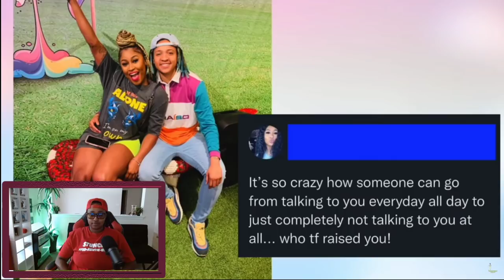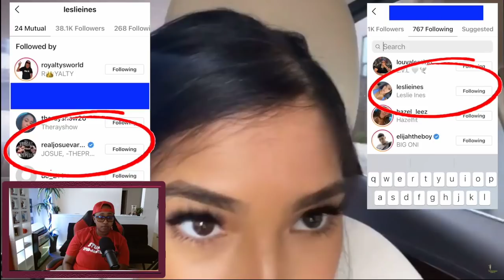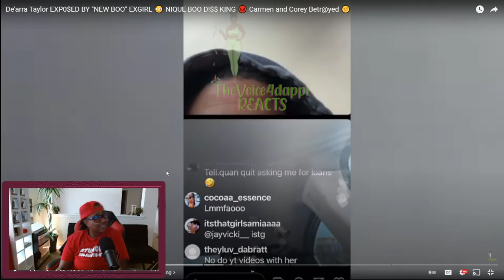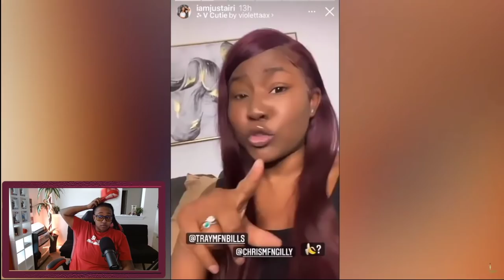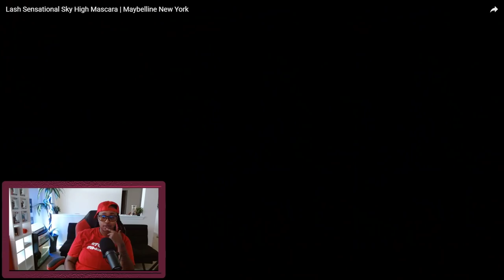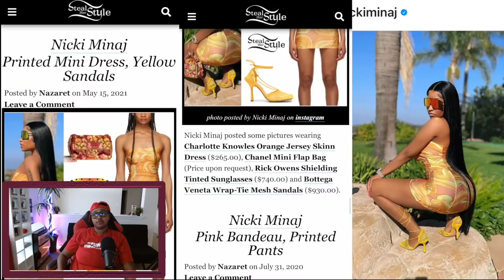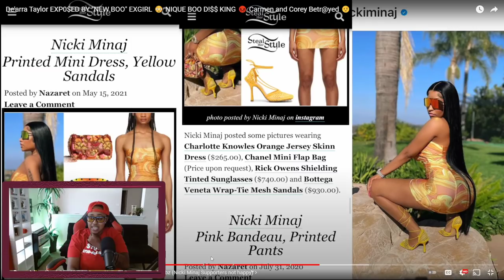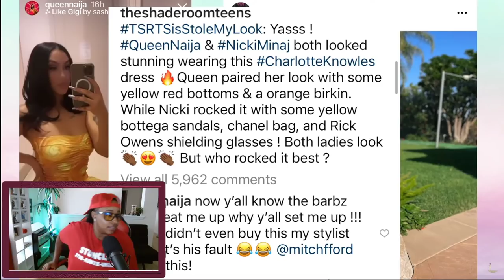DEARRA POTENTIAL "ALEGGED" BOO EX GF SAYS SHE IS ABOUT TO EXPOSE IT ALL...| ROYALTYSWORLDREACTION